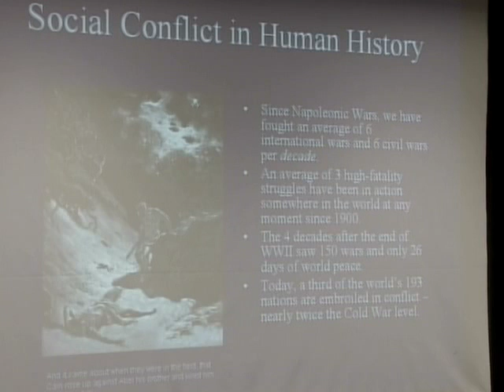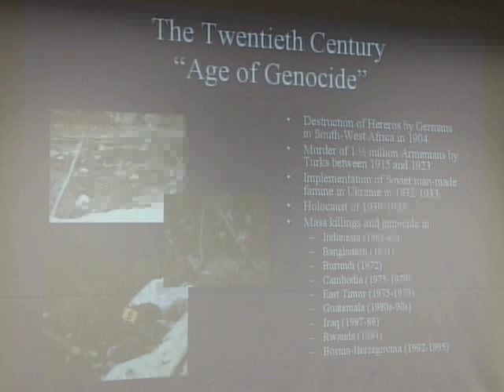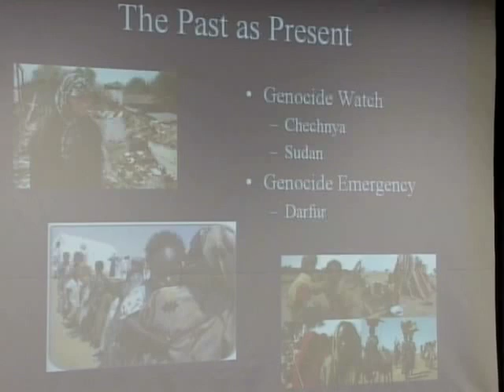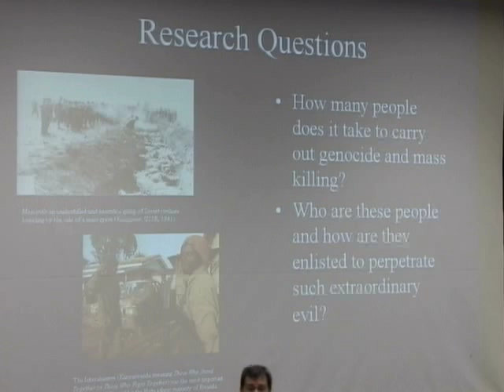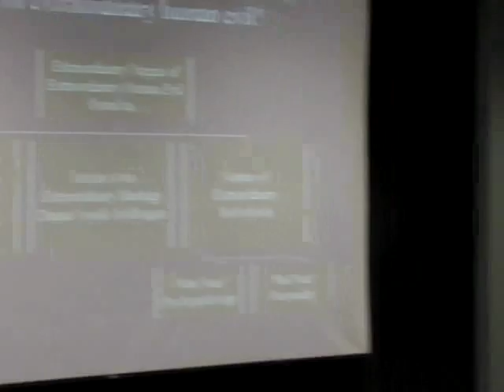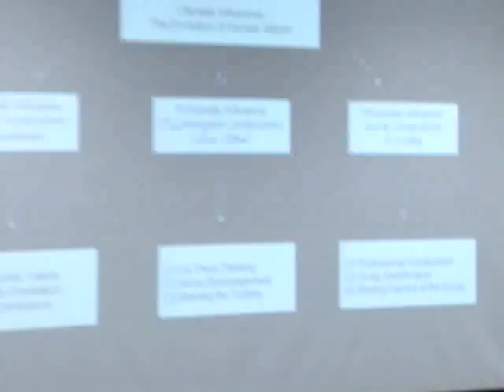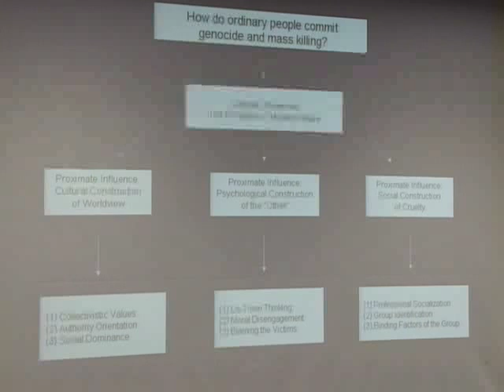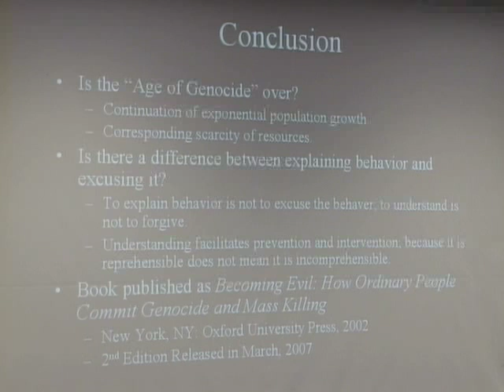March 3 - "Becoming Evil" - James Waller, Ph.D.